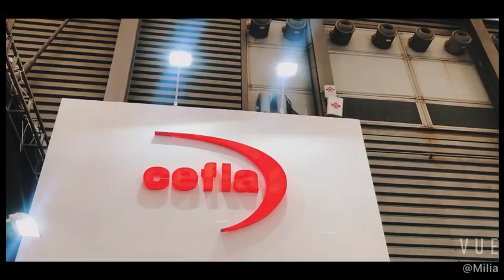Cefla Finishing @Domotex Asia 2021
Reportage at Domotex Asia 2021 where we showed our floor technologies.